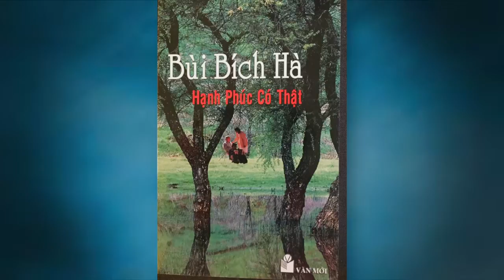Huong Tho Interviewed Nha Van Bui Bich Ha 40 nam nhin lai_Part 1